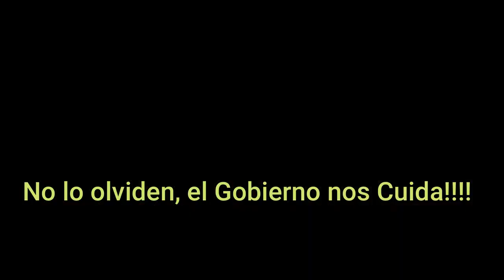LOST MEDIA: Ruta Provincial 1003 Merlo Horrible, un desastre Muy lenta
DEL USUARIO NOLOVERASENTELEVISION